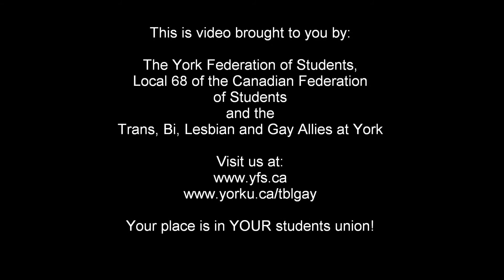It gets better - Aaron Doupe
Aaron Doupe's contribution to the "It gets better campaign"

If you are a queer, questioning or trans youth in Canada and need to talk to someone call the LGBT Youthline at 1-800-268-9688 or email them at